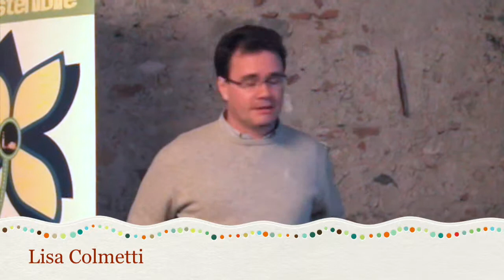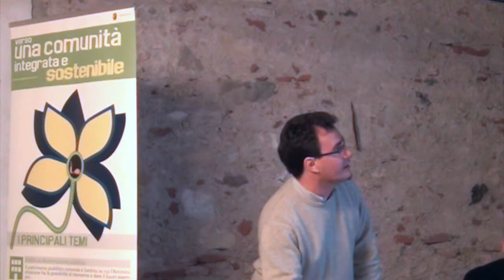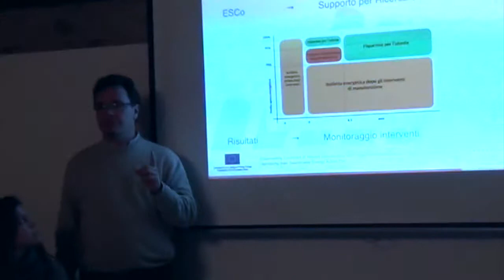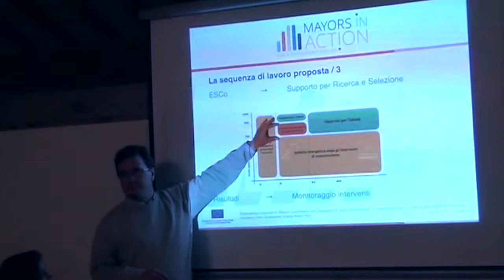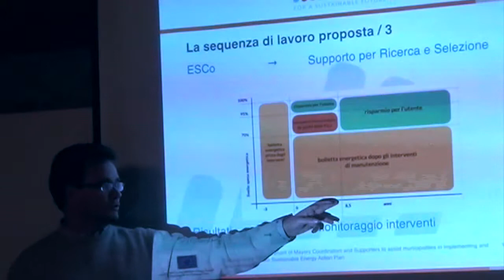SantorsoSostenibile, il percorso di partecipazione attiva. Intervento di F. De Filippi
Ha preso il via lo scorso 13 novembre il percorso di partecipazione attiva promosso dall’amministrazione comunale nell’ambito del Piano d’Azione per l’Energia Sostenibile (PAES). Ad animarlo, una cinquantina di persone che hanno partecipato all’assemblea di apertura dove, dopo alcune relazioni, si è aperta la discussione sul cosa è possibile fare insieme.

Obiettivo del percorso è quello di coinvolgere le famiglie negli ambizioni obiettivi del PAES, partendo da un dato significativo: il 30% delle emissioni totali del territorio comunale, infatti, sono prodotte dalle nostre abitazioni e dalle nostre attività quotidiane. Ecco perché, per ridurle, è fondamentale l’impegno dell’intera comunità locale.

Ma l’abbattimento delle emissioni è anche un’occasione di risparmio economico e miglioramento del benessere abitativo, come ha raccontato Silvia, una delle persone intervistate nel video che l’amministrazione ha proposto per far conoscere a tutti gli interventi che hanno realizzato nelle proprie case tre famiglie di Santorso.

Per questo, a partire da un lavoro di indagine svolto da alcuni studenti universitari per capire quali sono i principali ostacoli che impediscono alle famiglie di accedere a queste opportunità, l’amministrazione ha proposto un percorso di lavoro collettivo che permetta di costruire gli strumenti necessari per metterle nelle condizioni di realizzare gli interventi e ottenerne i benefici. A sostegno di questo percorso interverrà anche Sogesca srl, azienda che, nell’ambito del progetto europeo Mayors in Action, fornisce a Santorso supporto tecnico e che ci aiuterà a capire le modalità e gli strumenti migliori, sia dal punto di vista tecnico che finanziario, per realizzare gli interventi con il maggior beneficio.

Non si tratta, dunque, di un semplice sportello informativo, ma di uno spazio di partecipazione nella quale gli strumenti saranno costruiti a partire dalla discussione collettiva sui bisogni e dall’impegno di tutti nel raggiungere un obiettivo comune: abbattare le emissioni ed abbassare la bolletta.